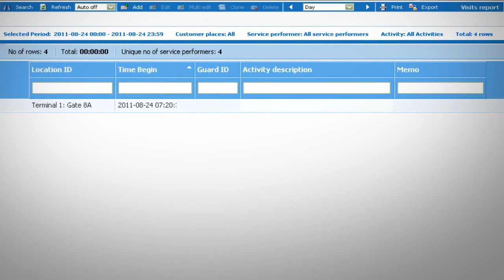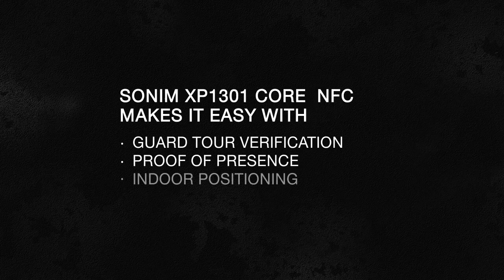The SONIM XP1301 CORE NFC Mobile Phone - Available at AllEquipped.com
The XP1301 CORE NFC, the world's first ultra-rugged Near Field Communications (NFC) mobile phone, is designed especially for workers involved in security guarding, facilities management, cleaning, equipment maintenance, and home visit healthcare.

The XP1301 CORE NFC enhances service delivery & quality assurance, provides real-time business intelligence directly from the client site, and can improve the safety of field staff through indoor location positioning.

The key application categories supported by the XP1301 CORE NFC include Guard Tour Verification, Proof of Activity, and Real Time Attendance Reporting.

Like all Sonim phones, the XP1301 CORE NFC far surpasses the toughest standards for ruggedness and durability.

The XP1301 CORE NFC can be dropped from 6 feet onto concrete and submerged in 6 feet of water for up to an hour.  It fully functions from a range of -4 to +131 degrees Farenheit and features an impact- & puncture-proof Corning® Gorilla® Glass screen.

Available at AllEquipped.com - With FREE UPS shipping.